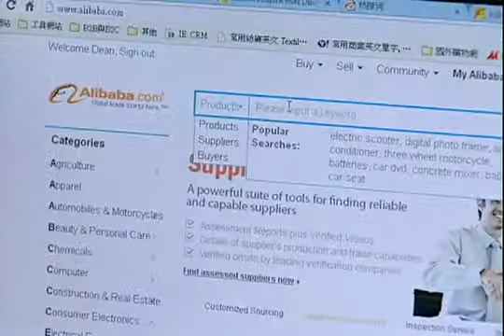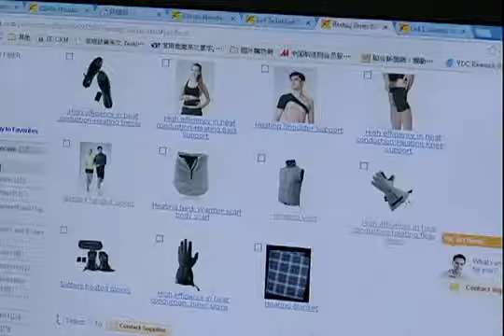豪紳纖維科技Asiatic Fiber Corporation(AFC) -非凡新聞專訪(中文字幕)/軟體協會專案計畫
非凡新聞專訪-豪紳纖維科技-/軟體協會專案計畫/全球電子商務行銷推廣